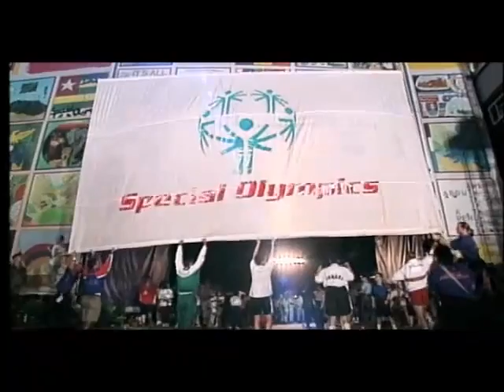Eunice Kennedy Shriver Tribute with Michael Sarver YouTube